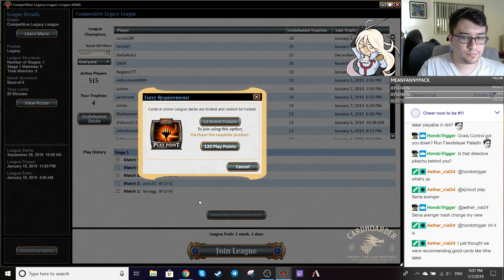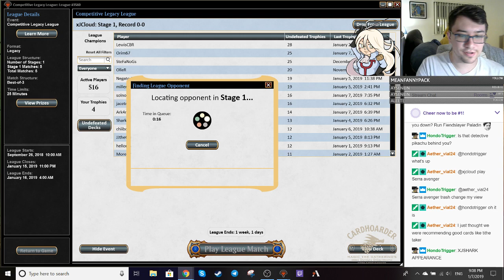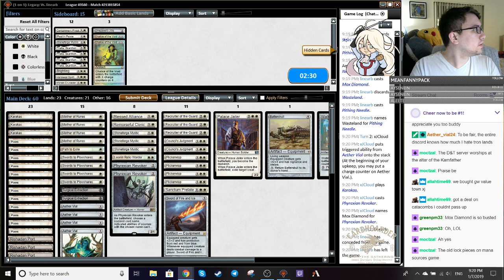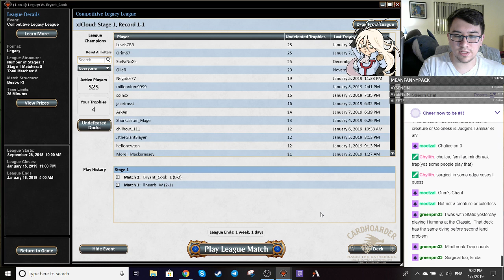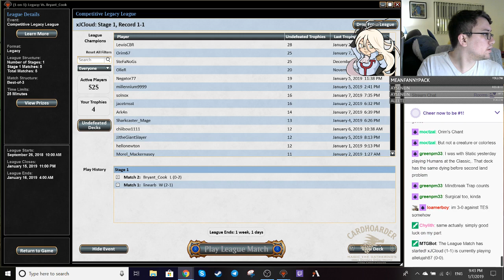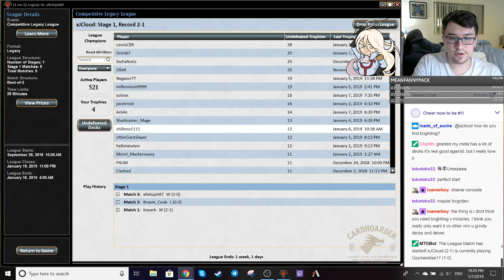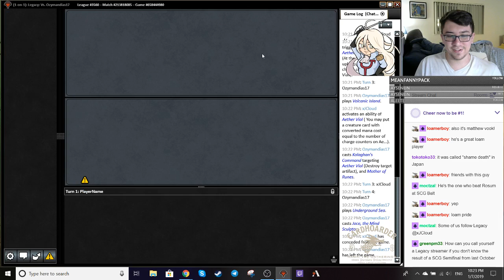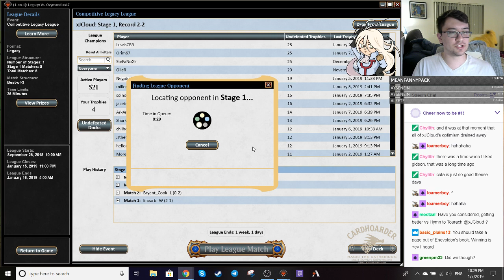Legacy WW D&T League 1/7/19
We try some new sideboard ideas and naturally they never come up for a whole league.